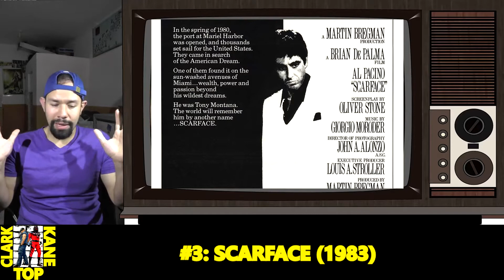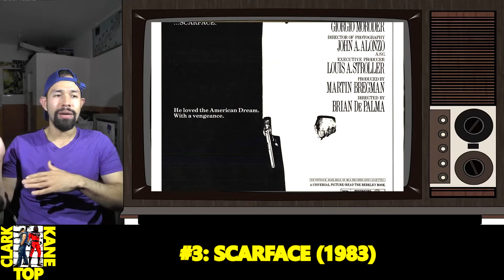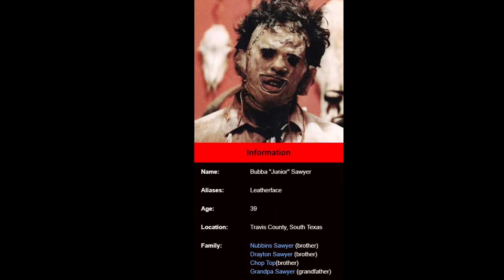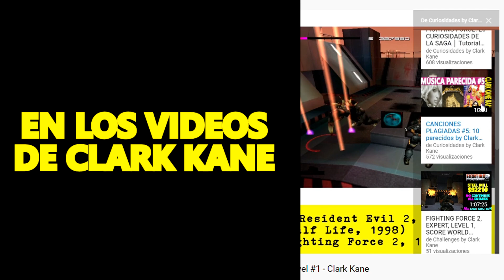PELÍCULAS DE CULTO QUE NO ME GUSTAN │ Top 5 by ClarkKane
Los 5 peores films clásicos, por ejemplo: A Clockwork Orange, 1971, The Texas Chain Saw Massacre, 1974.